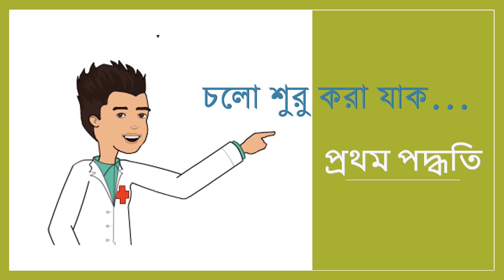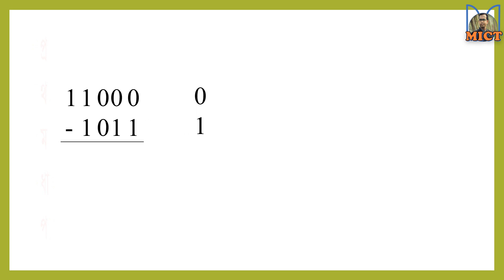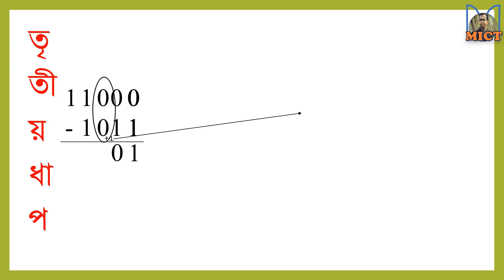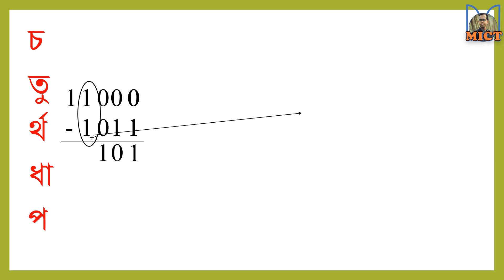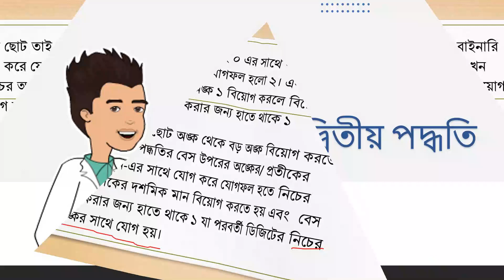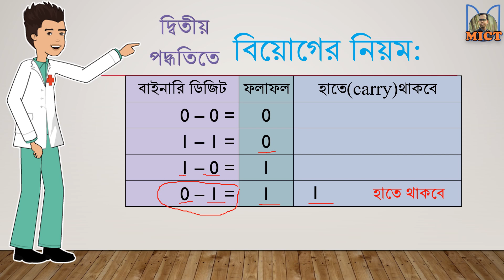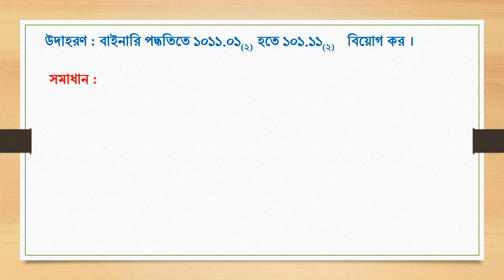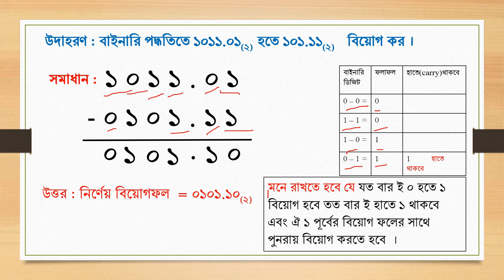Binary subtraction | How to subtract binary number | New Technic to subtract binary number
Binary subtraction

In this video i will show you binary subtraction.you can subtract binary number very easily.subtraction of bangla tutorial help you 2 easy way to subtract binary and how to subtract binary number.

If you have any questions or comments about the video,
if you need a video on any topic related to information and communication technology,